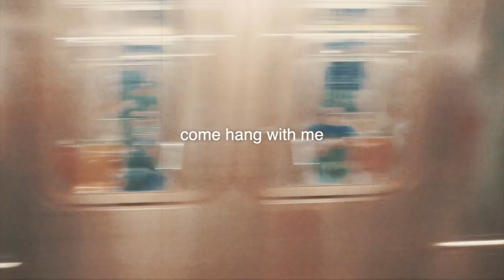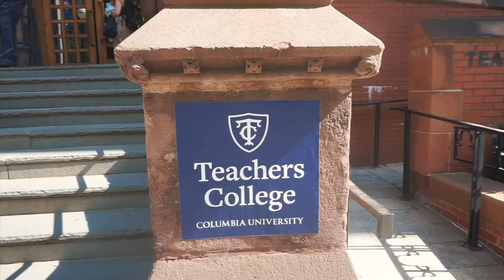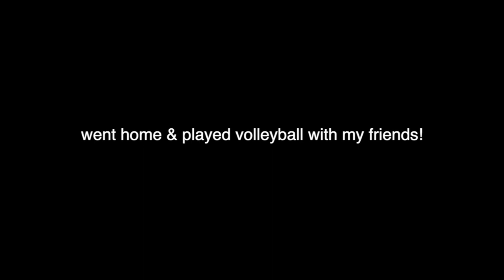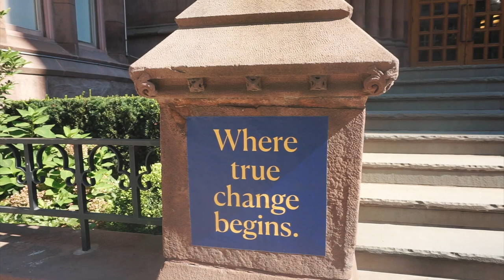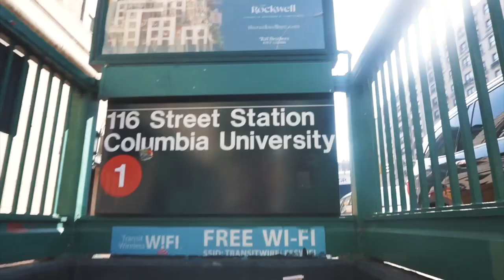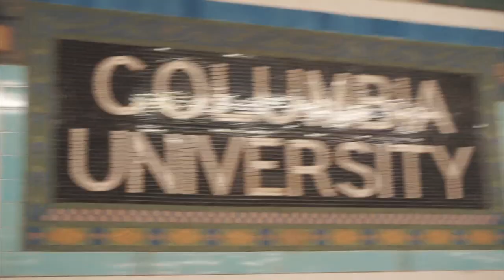[nyc vlog] first week at columbia university!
welcome to my (last) first week at teachercollege columbiauniversity! i cannot believe how quickly my masters program went by 🥹 this will be my last semester of classes as a newyorkcity